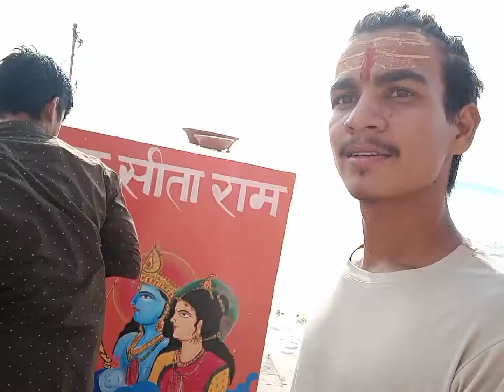Varanasi part -3 ll Gcpajad vlog